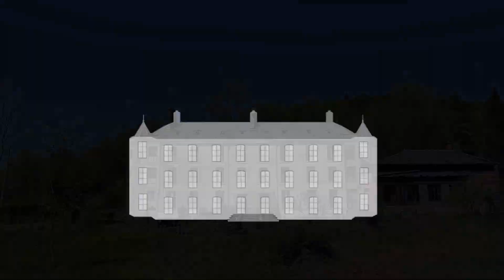Le temps des récoltes. Quoi de neuf au potager ? Fin octobre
L'automne est bien là, et on fait tout un tas de récoltes bien méritées au potager. La nature est productive et généreuse…   👇

Le jardin se prépare tout doucement à l'hiver, et on en profite bien-sûr pour bien couvrir le sol et le nourrir pour qu'au printemps il soit prêt et vivant pour accueillir les nouvelles plantations

C'est aussi l'occasion pour nous d'utiliser le compose issu de nos toilettes sèches, et le compost a une bonne odeur de sol forestier ou de terreau !

Aussi quelques échecs et choses qui ont été moins bien été qu'il convient toujours de montrer.

Tous nos légumes et plantations sont issues de semis. Nous n'ajoutons aucun engrais et amendements autre que ceux que nous produisons. Nous n'achetons pas d'intrant, ne ne mettons aucun produit chimique.

Nous nous refusons aussi l'anti-limace, même celui autorisé en agriculture biologique, et essayons d'autres méthodes pour diminuer la pression car la solution viendra de l'équilibre plus que de par la lutte.

Si les variétés semées / plantées vous intéressent, n'hésitez pas à laisser un commentaire, on se fera un plaisir de vous les donner.

jardinage permaculture potager - QDN-AP Saison 3, Ep. 5